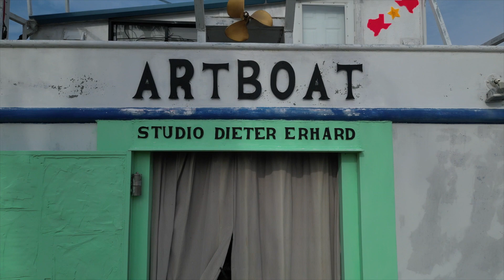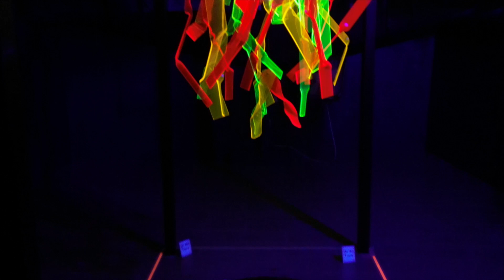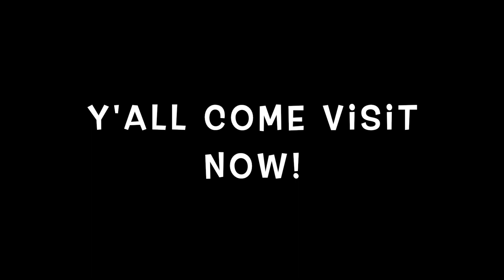The Ocean Inside - Dieter Erhard's Art Boat, Sea Drift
A tour of Dieter Erhard's "Ocean Inside" exhibit at his Art Boat studio exclusively through the lens of a flying camera and to a beat that reflects the experience.